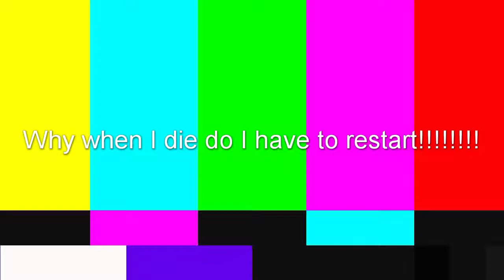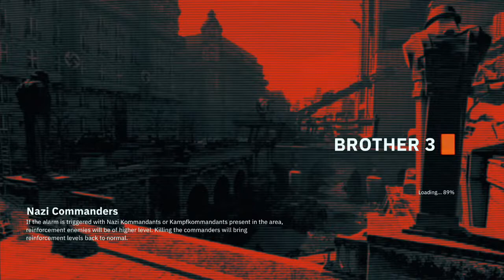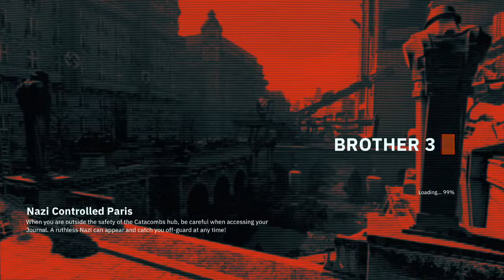Wolfenstien Young Blood Walkthrough - Episode 12